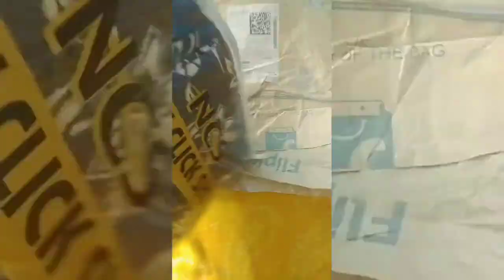Brought NCS Blue Velvet Carpet 5x7 Feet from Flipkart | How to use Carpet on my SOFA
I bought NCS Blue Velvet Carpet 5x7 Feet from FLIPKART because of thickness of the Carpet. I loved it so am sharing my experience with you and same time am protecting Brand New L shape WakeFit sofa from my cat scratching.